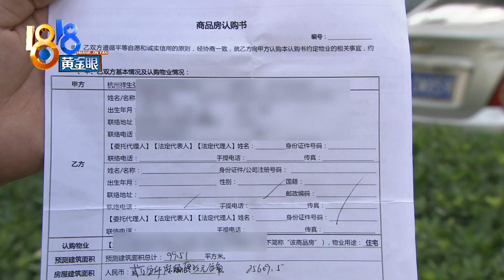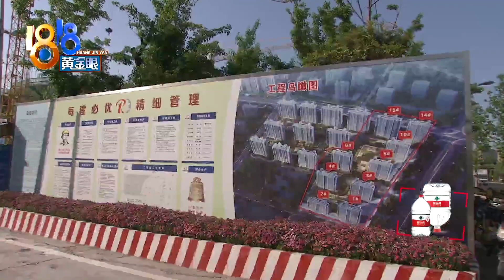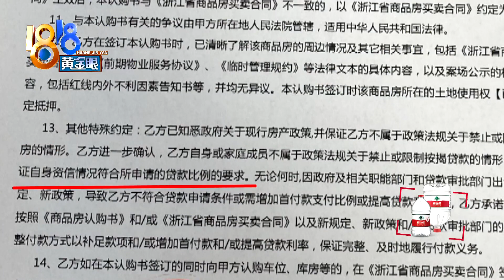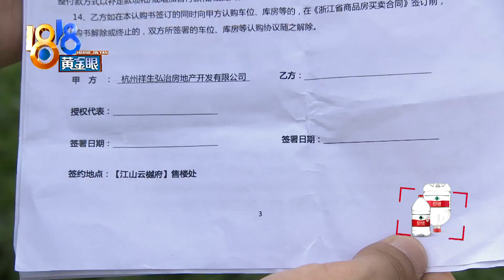【1818黄金眼】购房定金加到20万，违约的代价应验了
【购房定金加到20万 违约的代价应验了】小杨在杭州钱塘区认购了一套祥生江山云樾府的房子。他说自己以前帮朋友贷款，有逾期超过90天的记录，这回房贷没有被审批通过。因为首付也是借来的，房子肯定买不了了。按照合同，20万定金不退，还得付违约金，算算要45万多，这可怎么办呢？

新闻标签：